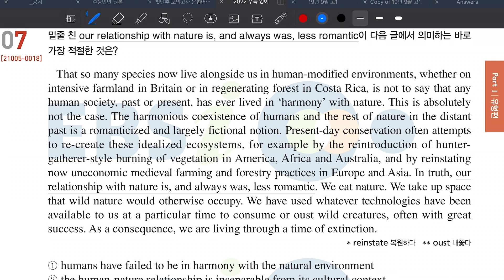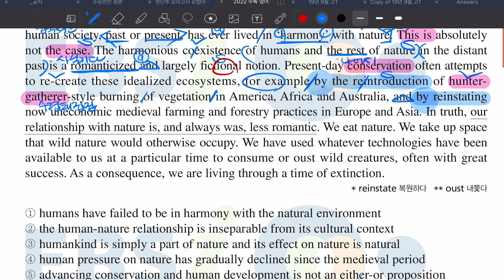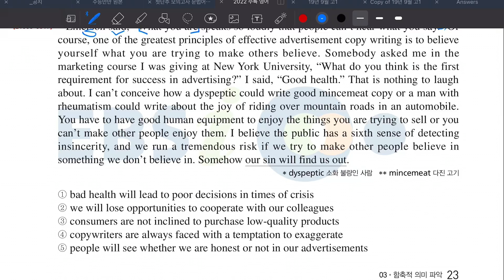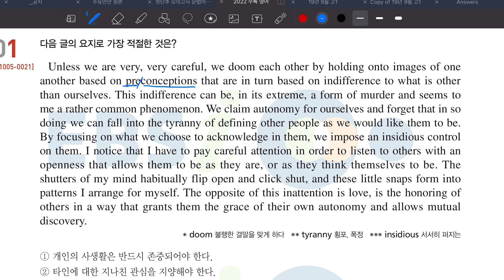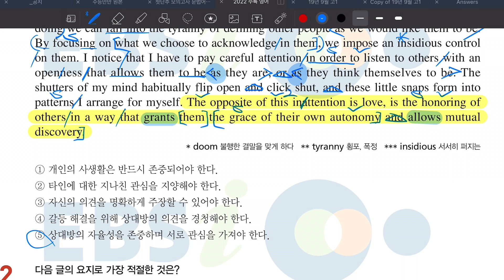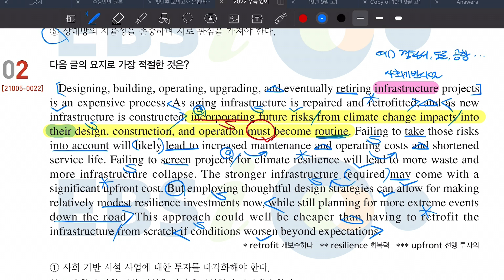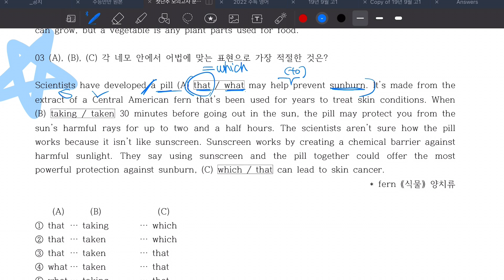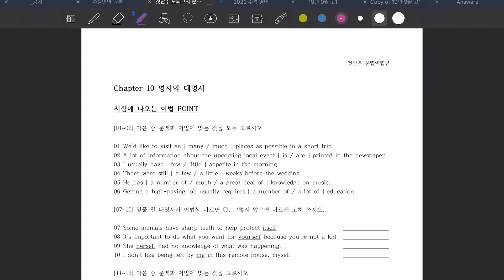[고2] 8/12 수업